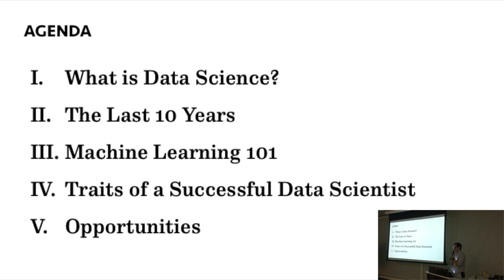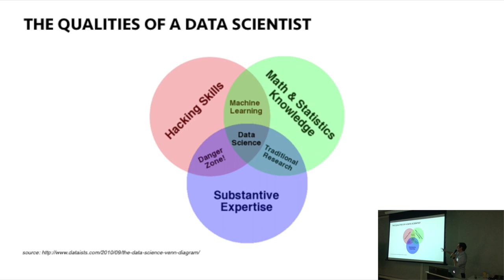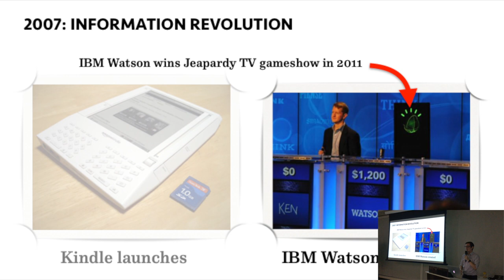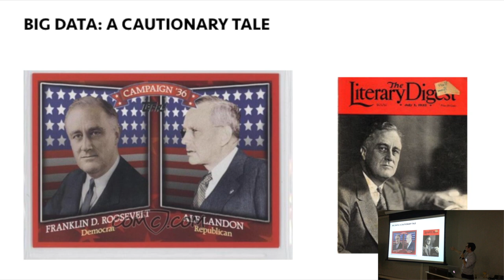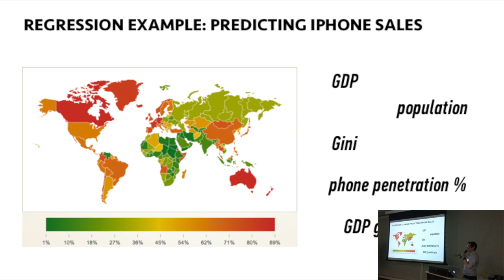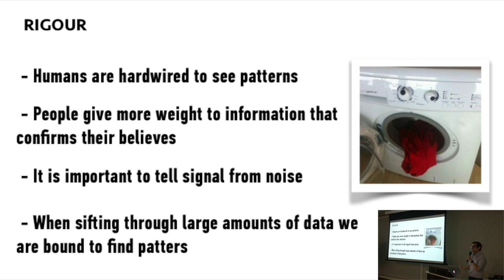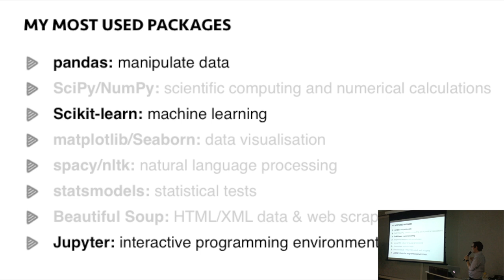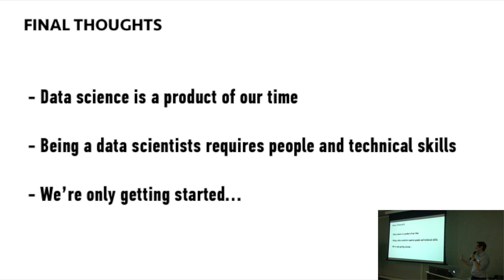Introduction to Data Science, Machine Learning and the PyData Ecosystem - John Sandall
This is a fast-paced but non-technical introduction to data science, machine learning and the PyData ecosystem, presented by John Sandall (@john_sandall on Twitter) at PyData Bristol on Thursday 15th March 2018.

ABSTRACT
Once confined to the corridors of academia, data science and machine learning are now having a massive impact on the world of business and beyond. There have been significant technological advances in just the last 10 years alone, from the explosion of open source software to the big data revolution, to yield what The Economist now calls the fourth industrial revolution.

In this talk we'll go beyond the hype and understand what data science really is, where it came from and where it's going. We'll demystify the field of machine learning, explain the terminology and see examples of how popular techniques are being used in practice. Finally, we'll see how you can get started by exploring the PyData ecosystem and provide concrete next steps towards a career in what the Harvard Business Review has dubbed "the sexiest job of the 21st century".

For an overview of all talks on Thu 15th March 2018 please

To sign up to future meetups please visit out Meetup

Please follow us @PyDataBristol on Twitter for the latest on forthcoming PyData events as well as news from the local data community

This video was recorded and produced by John Sandall for PyData Bristol. PyData provides a forum for the international community of users and developers of data analysis tools to share ideas and learn from each other. The global PyData network promotes discussion of best practices, new approaches, and emerging technologies for data management, processing, analytics, and visualization. PyData communities approach data science using many languages, including (but not limited to) Python, Julia, and R.